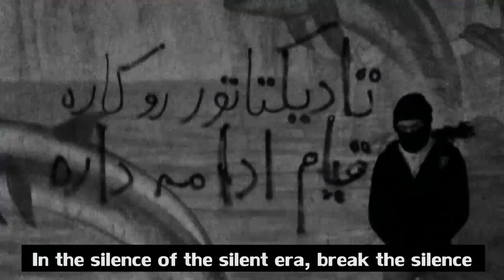Dawn of the Diamond Rouzbeh Subtitled